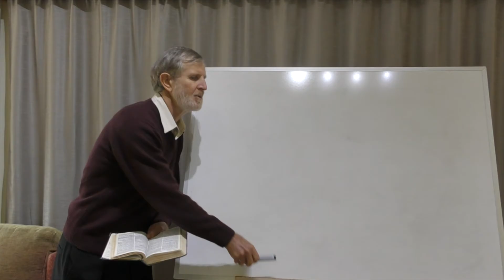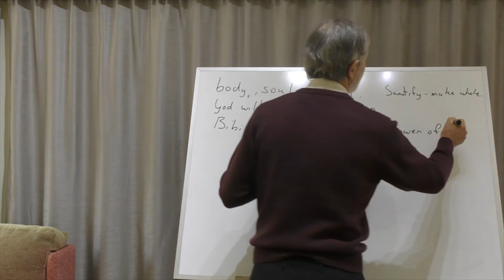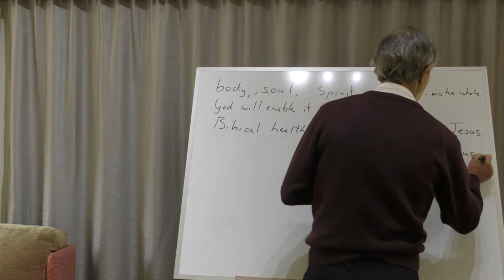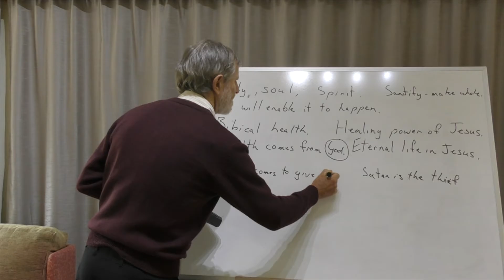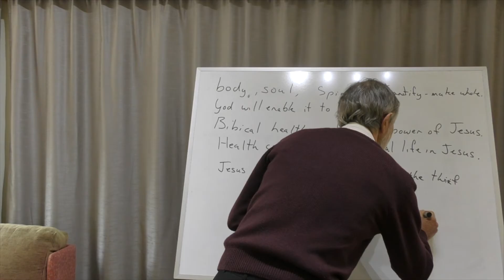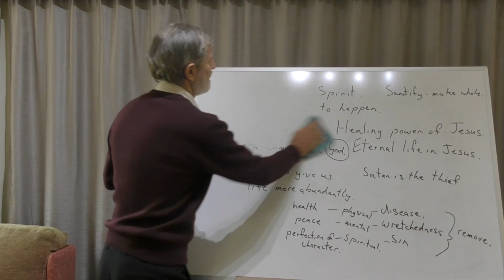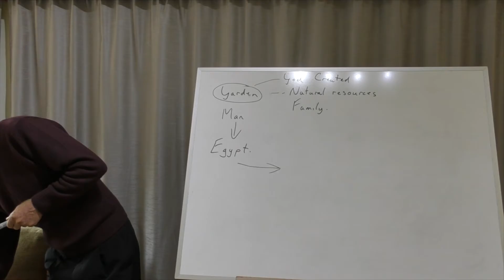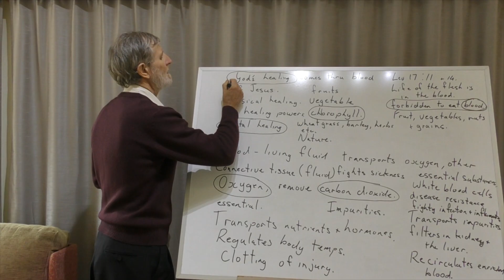1 - Biblical Health - God's Healing Blood. 16.5.20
Behold Your God Ministry,
Neil T. Valentine,
Biblical Health - God's Healing Blood.